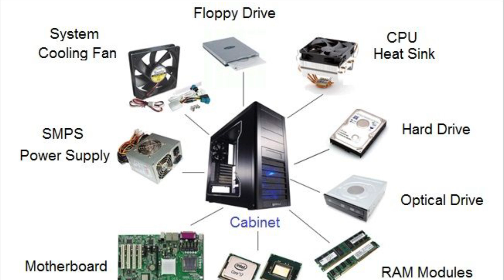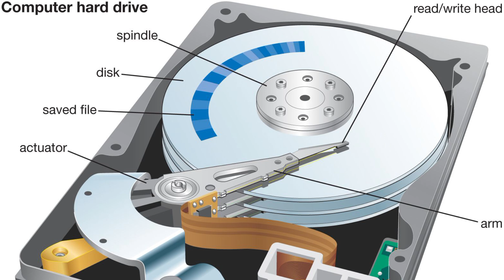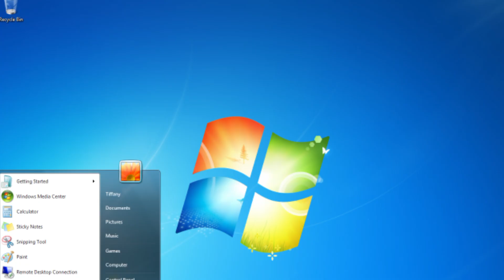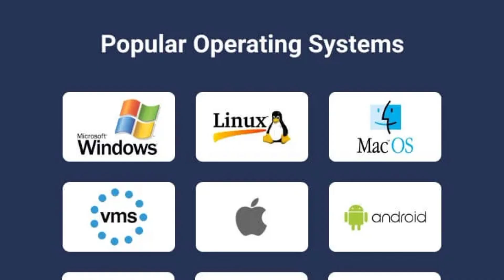Computer Hardware and Software Types of Software Application Software and Operating System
Hardware refers to the computer's tangible components or delivery systems that store and run the written instructions provided by the software. The software is the intangible part of the device that lets the user interact with the hardware and command it to perform specific tasks